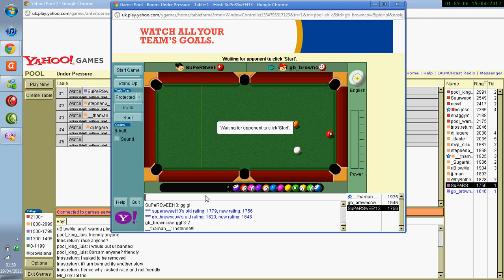BrownCow v SuperSweet [8br-2]